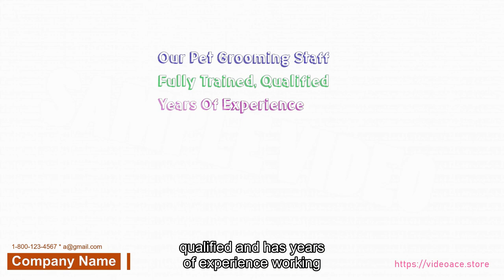Pet Grooming - Whiteboard & Subtitles